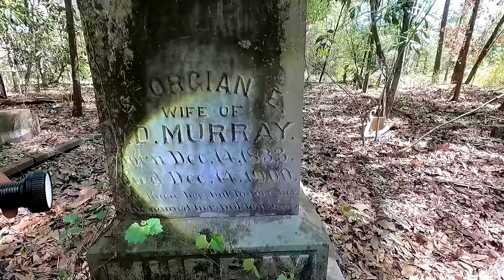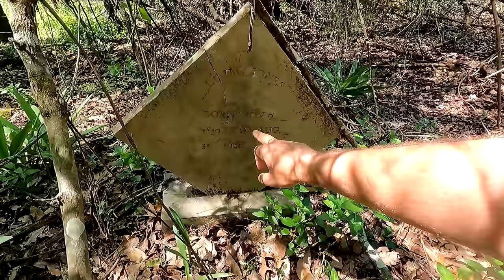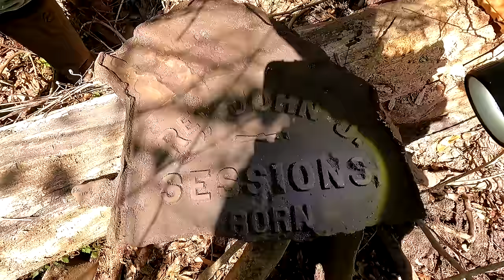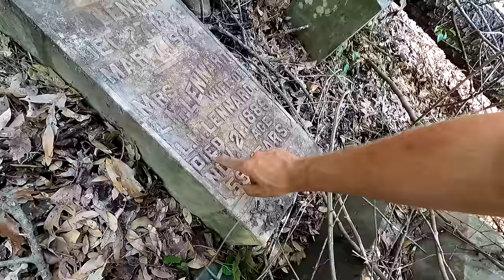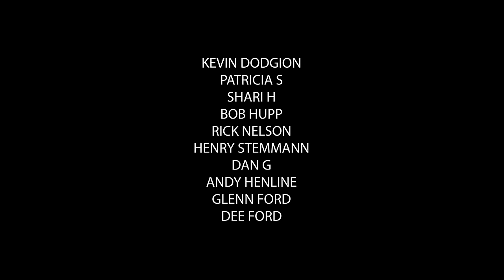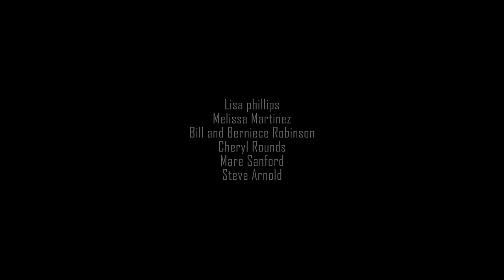DIGGING UP LOST GRAVESTONES IN FORGOTTEN GRAVEYARD | NEW HOPE #3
ROBERT AND THE OTHER ROBERT RE-UNITE FOR AN EPIC EXPLORATION OF THE LONG ABANDONED NEW HOPE GRAVEYARD. THIS CEMETERY IS SEGREGATED - WHITE BURIALS ON ONE SIDE OF THE ROAD, AFRICAN AMERICAN ON THE OTHER SIDE OF THE ROAD. ON THIS VIDEO WE EXPLORE THE WHITE BURIAL SIDE.